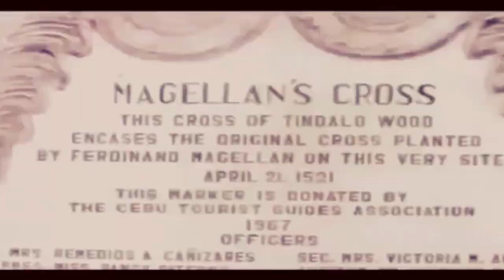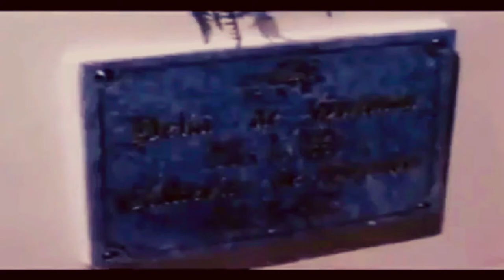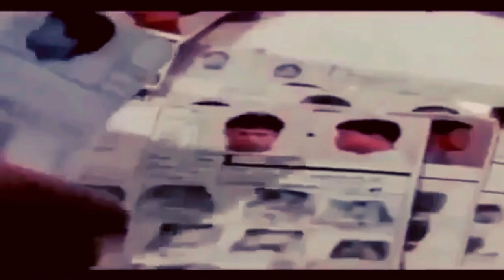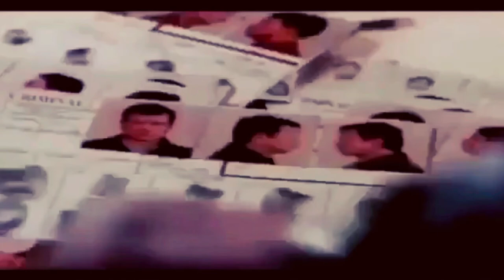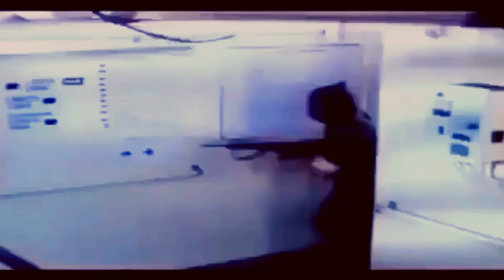Ang Dalubhasa (FPJ)Full Movie